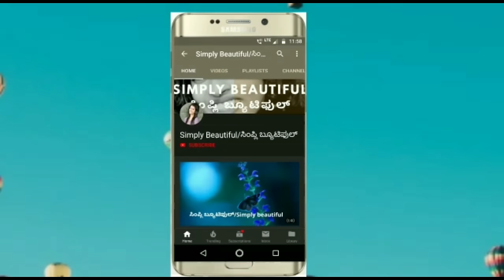ಟೊಮೇಟೊ ಹಣ್ಣಿನಿಂದ ಕೆಲವು ಮುಖ್ಯ ಸ್ಕಿನ್ ಗೆ ಸಂಬಂಧಿಸಿದ ಸಮಸ್ಸೆಗಳಿಗೆ ಟಿಪ್ಸ್ | Skin Care Tips with Tomato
This video is about how to use tomato for skin care. in this video i have explained multiple uses of tomato for face and body and hope these tips will help you and also hope this video you like it.

ಈ ವಿಡಿಯೋದಲ್ಲಿ ನಾನು ಟೊಮೇಟೊ ಹಣ್ಣಿನ ಉಪಯೋಗದಿಂದ ಕೆಲವು ಮುಖ್ಯ ಸ್ಕಿನ್ ಗೆ ಸಂಬಂಧಿಸಿದ ಸಮಸ್ಸೆಗಳಿಗೆ ಹೇಗೆ ಮನೆಯಲ್ಲಿ ಪರಿಹರಿಸಬಹುವು ಅಂತ ತಿಳಿಸಿದೀನಿ. ಈ ವಿಡಿಯೋದಲ್ಲಿ ಟೊಮೇಟೊ ಟಿಪ್ಸ್ ನಿಮಗೆ ಇಷ್ಟ ಆಗಿರೊತ್ತೆ ಅಂತ ಅನ್ಕೋತೀನಿ

Hi Everyone,